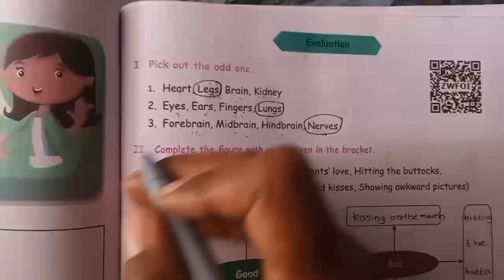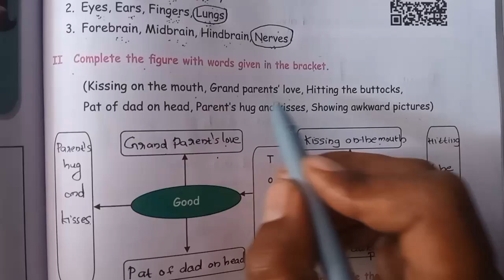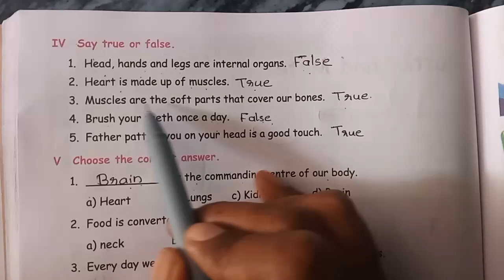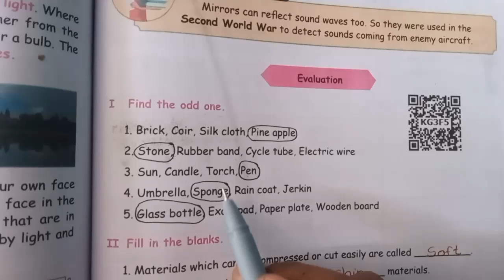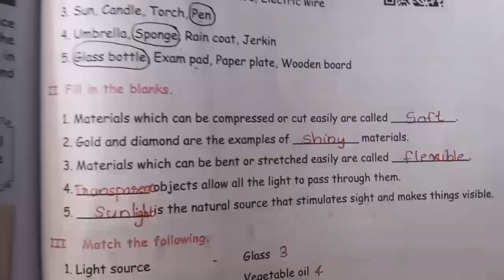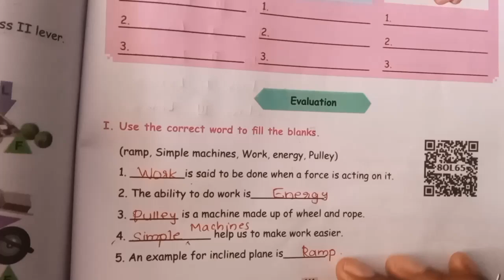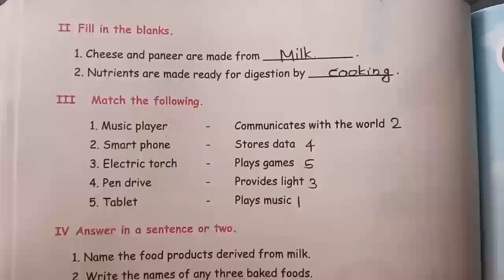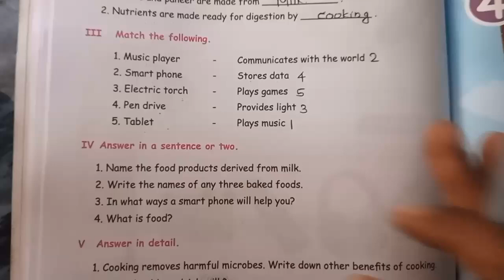science full lessons...term1. ..4th standard science. ..@selvaranimaths...6260